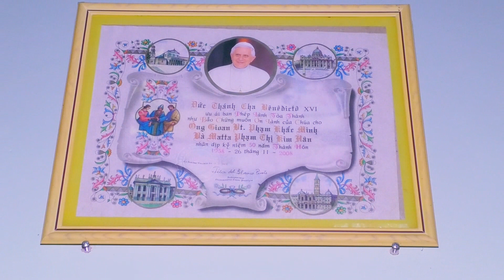THÁNH LỄ NGỌC KHÁNH & MỪNG THƯỢNG THỌ ÔNG BÀ CỐ